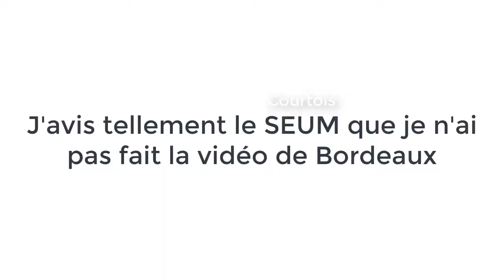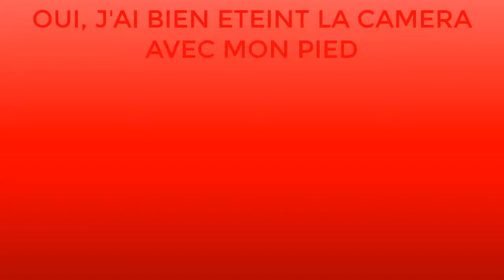IL FAUT SE RACHETER // Coupes d'Europe 2018-2019 sur FIFA #7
Monaco se déplace à Dortmund après sa défaite face à l'Atlético de Madrid